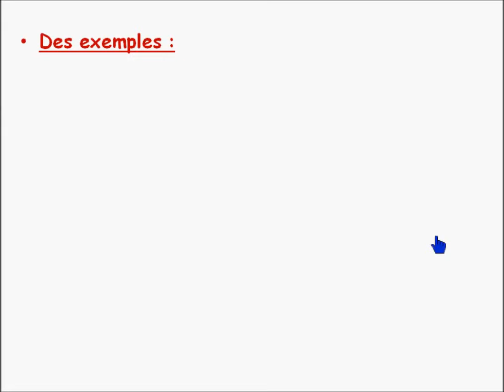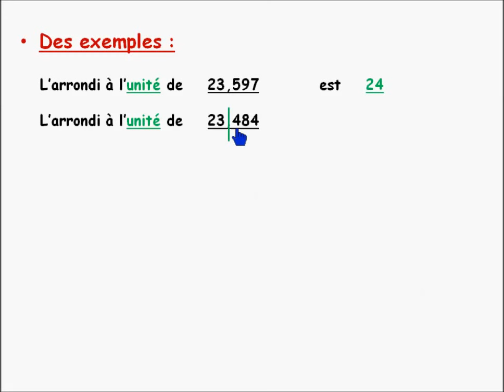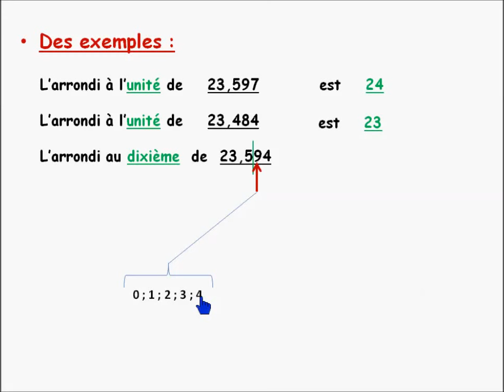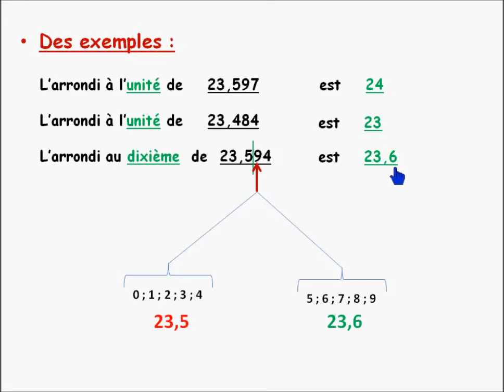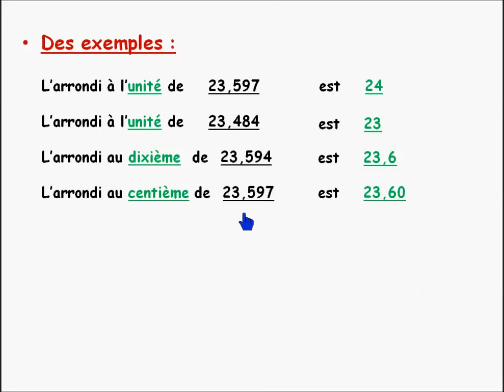Comment arrondir un nombre décimal | Pigerlesmaths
Cette vidéo, explique comment arrondir à l' unité / arrondir au dixième / arrondir au centième un nombre décimal. Arrondir veut dire trouver la valeur la plus proche possible, à une certaine précision ( arrondir à l'unité, au dixième, au centième, au millième, ... ).